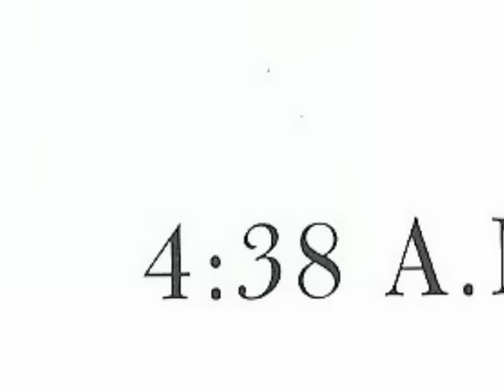Tuesday by David Wiesner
Based on the award winning book "Tuesday" by David Weisner